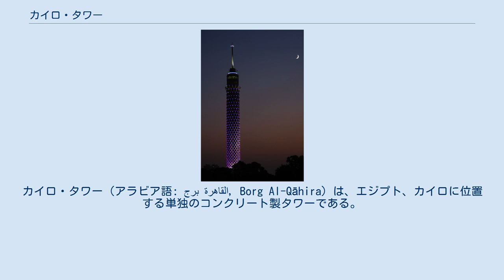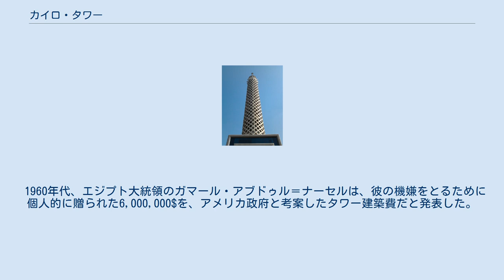カイロ・タワー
カイロ・タワー（アラビア語: برج القاهرة‎, Borg Al-Qāhira）は、エジプト、カイロに位置する単独のコンクリート製タワーである。
高さ187 m (614 ft)で、50年ほどエジプトや北アフリカで最も高い建築物であった。
また、タワーは1971年に南アフリカのヒルブロウ・タワーがしのぐまでの10年間、アフリカで最も高かった。
 タワーは、カイロの現在的なモニュメントの1つであり、ダウンタウンに近い、ナイル川に浮かぶゲズィーラ島のザマーレク地区に建つ。
 タワーは、エジプト人建築家ナウーム・シェビーブによって設計され、1956年から1961年にかけて建設された。
タワーの少し開いたシェル構造は、古代エジプトのシンボルである、ファラオのハス植物を思い起こさせるように意図されている。
タワーでは、回転する展望台とレストランで、グレーター・カイロを眺めることができる。
1回転にはおよそ70分かかる。
 1960年代、エジプト大統領のガマール・アブドゥル＝ナーセルは、彼の機嫌をとるために個人的に贈られた6,000,000$を、アメリカ政府と考案したタワー建築費だと発表した。
彼に賄賂を与える試みによって侮辱されたナーセルは、タワーの建造に使用する資金全体をエジプト政府に移すことにより、公式にアメリカ政府を非難することを決定した。
 2004年11月から2009年5月17日にかけて、3500万EGPの修復プロジェクトが行われ、2011年4月に、50周年記念に間に合うように完成した。